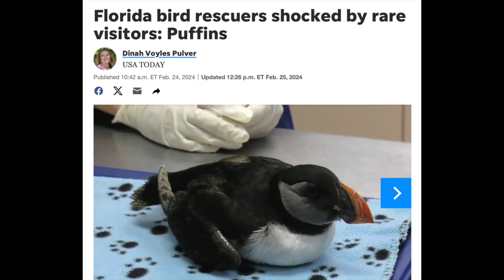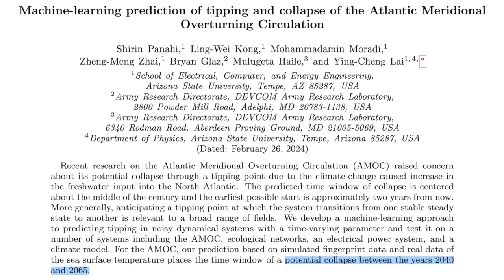Ocean Collapse, Weird Quake, Weirder Animal Migration